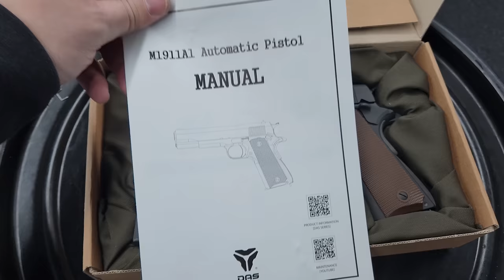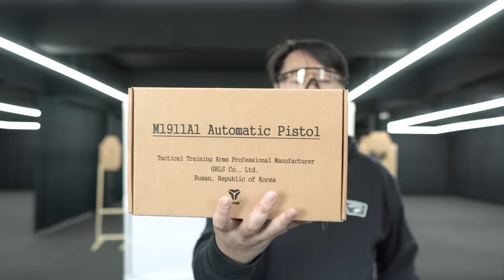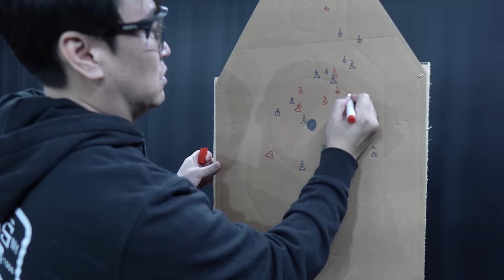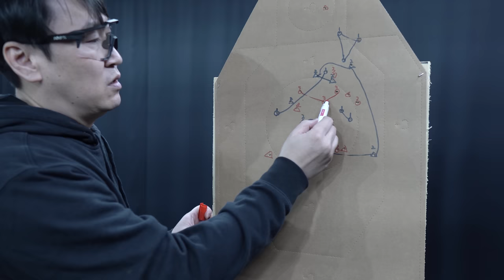GBLS M1911A1 , 최초 국산 풀스틸 가스 핸드건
GBLS 사에서 한국 최초로 풀 스틸 가스건 완제품을 생산 판매 시작을 했습니다.
초기형이라 여러가지 버그라든지 작동 이슈가 있을 것이라고 생각은 하지만
유저들 입장에서는 반겨줄만한 일인 것 같습니다.

본 영상은 구독자분의 총으로 리뷰한겁니다.